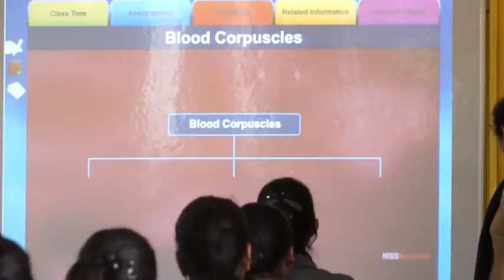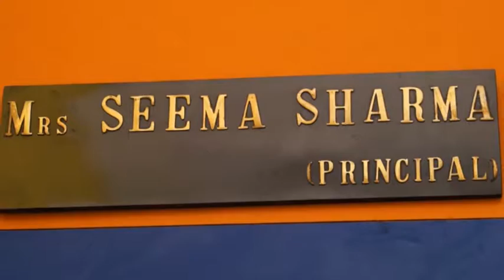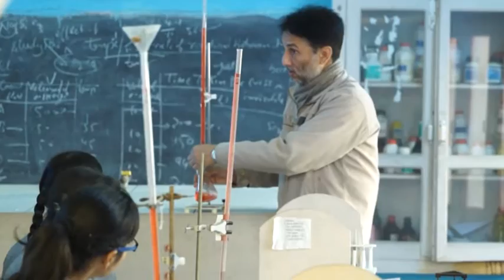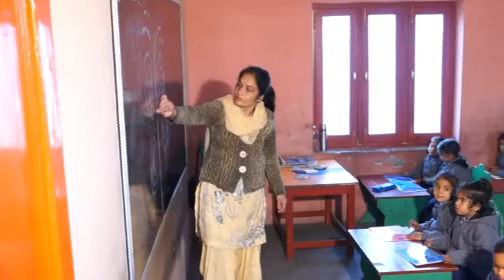Rajindera Public SR Sec School, Moga